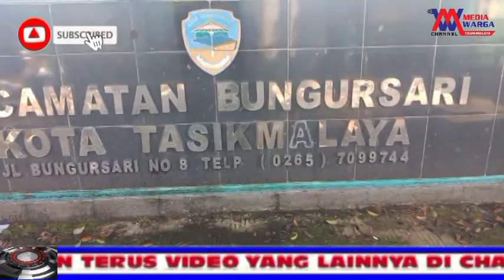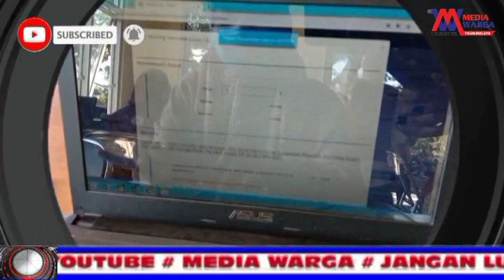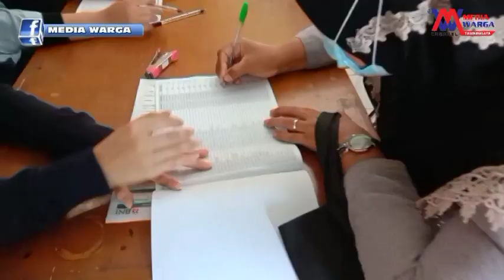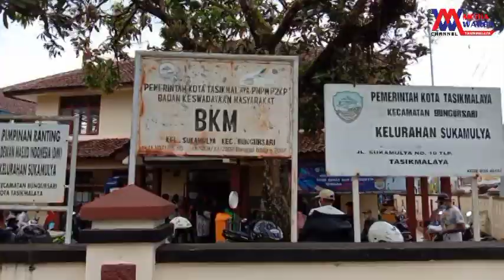PENYALURAN KARTU BPNT PERLUASAN DI 7 KELURAHAN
PENYALURAN KARTU BPNT PERLUASAN OLEH PETUGAS BANK BNI DI 7 KELURAHAN KECAMATAN BUNGURSARI KOTA TASIKMALAYA RABU 17 NOVEMBER 2021